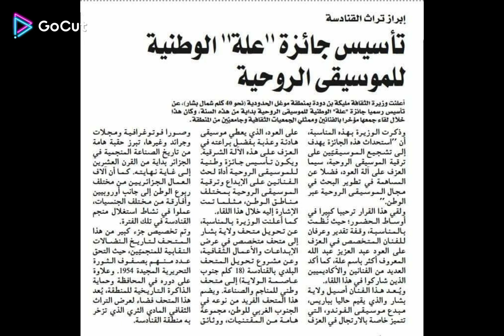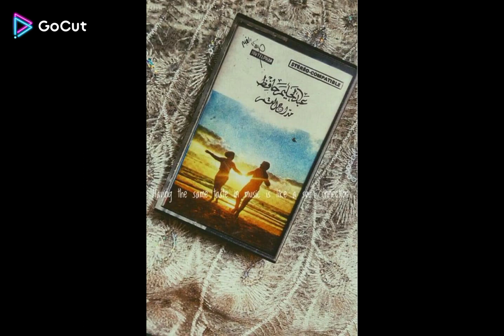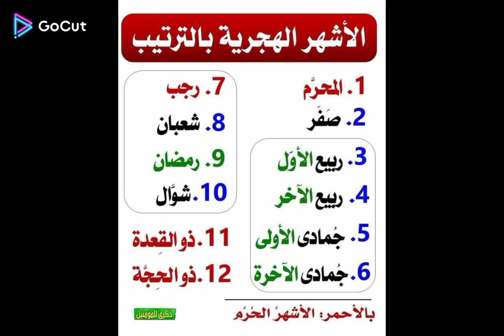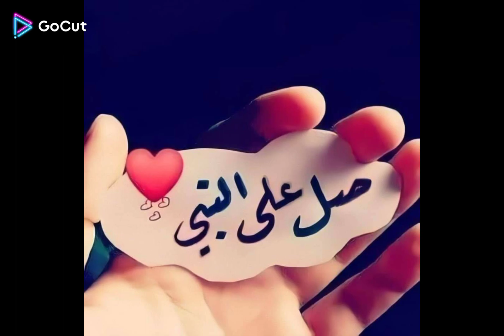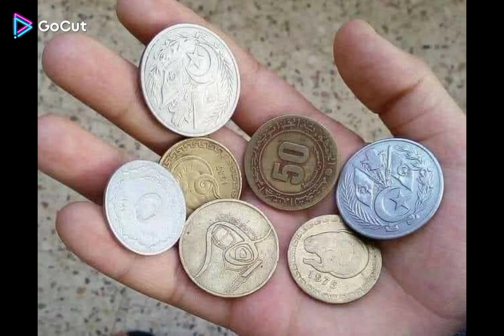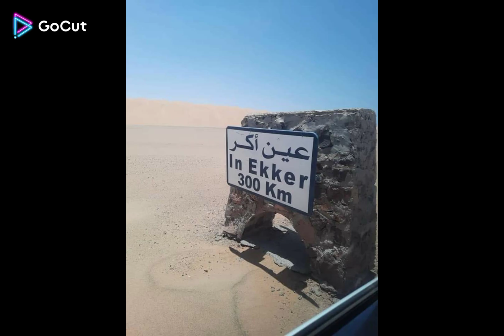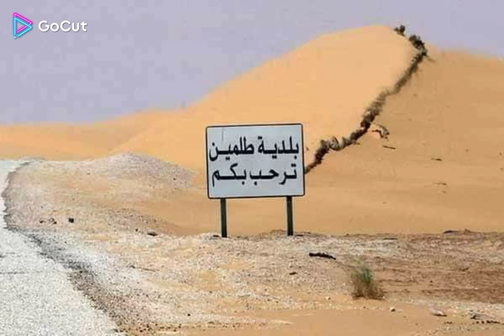بلبل توات ناجم تسجيل سهرات قديمة 2008